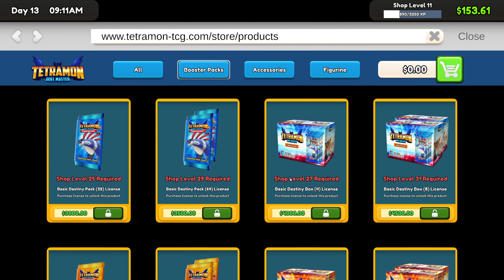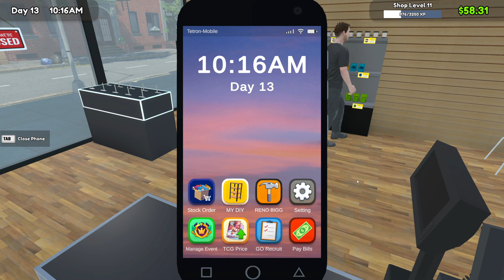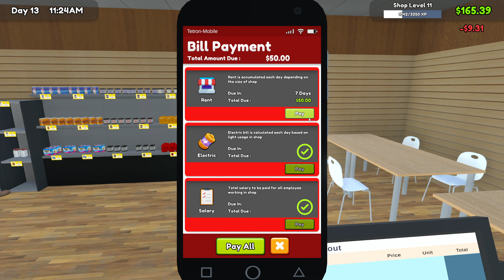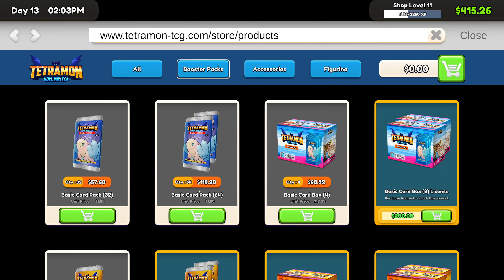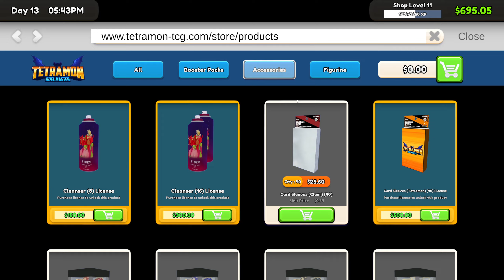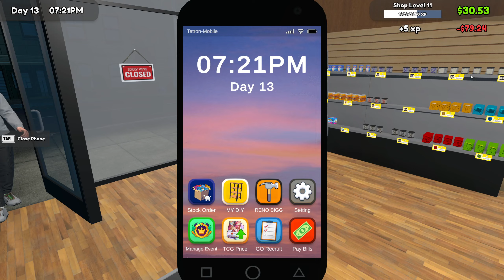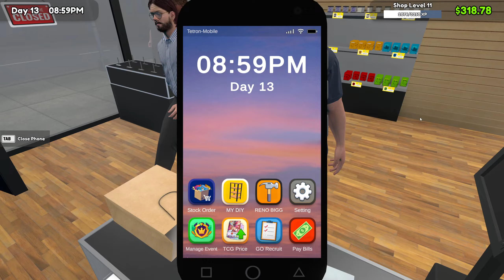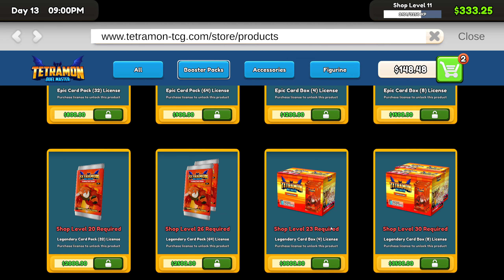TCG Card Shop Simulator ep 12